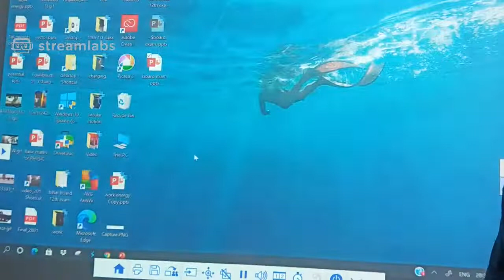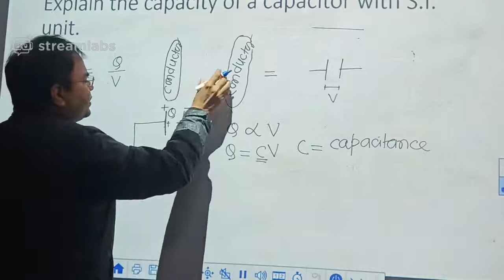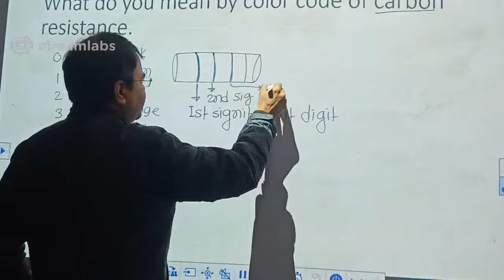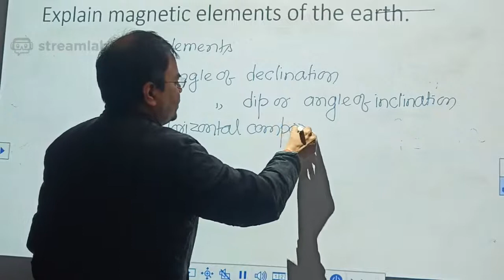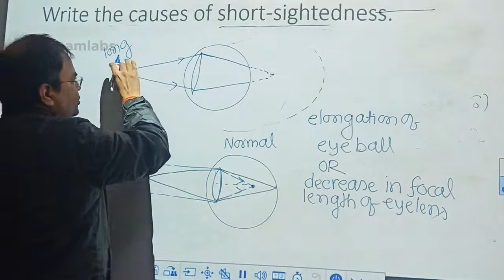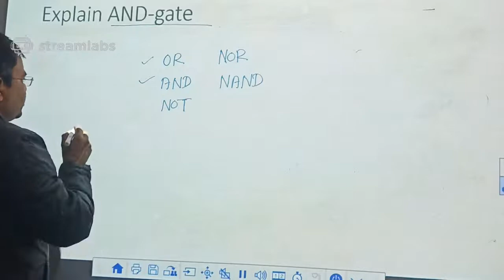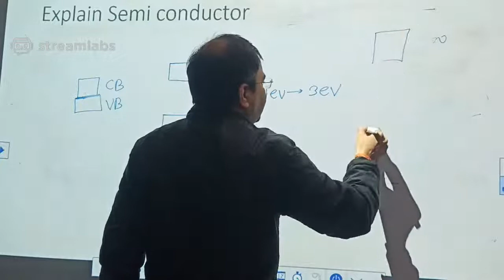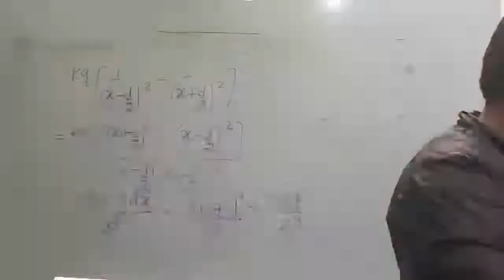12th board long question discussion and guess.